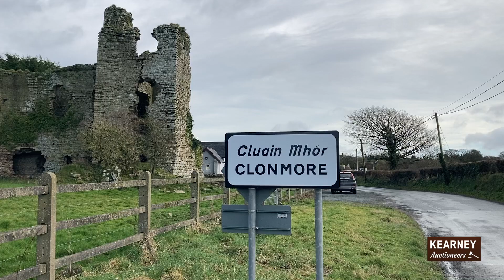Clonmore Farm House & 177 Acres of Land